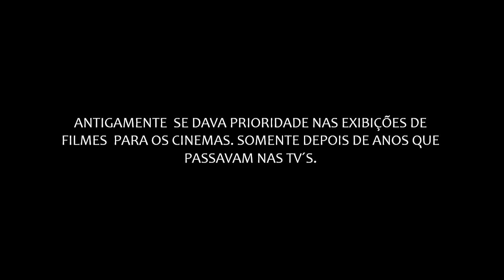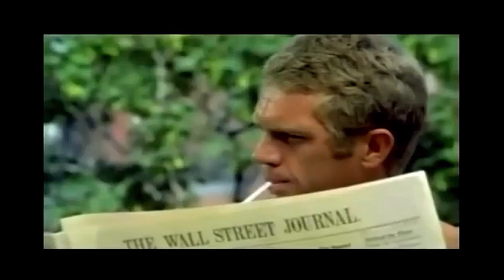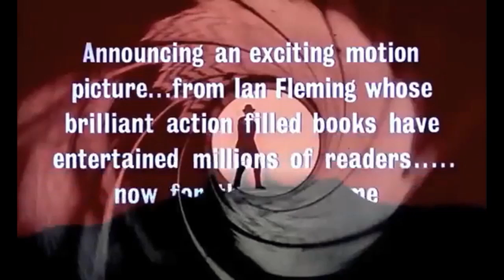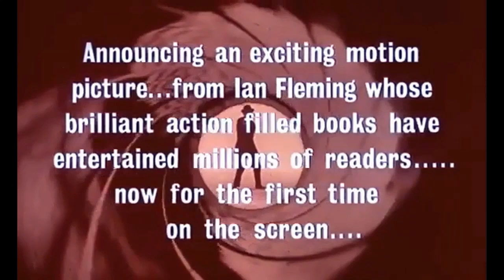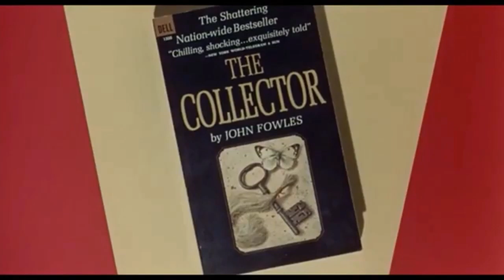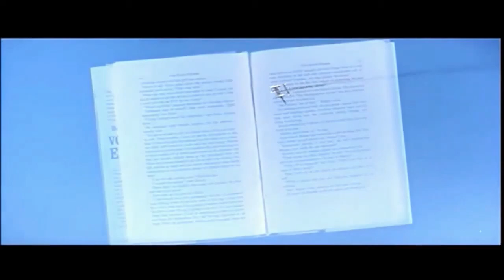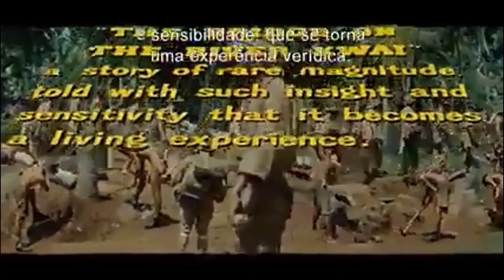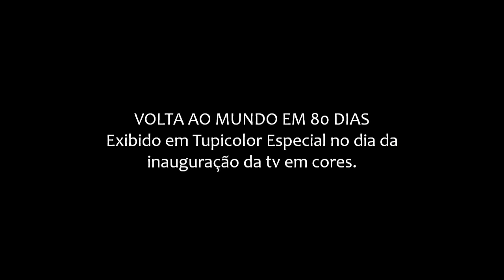REDE TUPI (TV TUPI) GRANDES FILMES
Até alguns anos atrás os grandes sucessos da cinematografia somente eram exibidos nas tvs depois de anos de serem exibidos no cinema. A Rede Tupi exibiu grandes filmes de forma inédita depois deste aguardo, dos quais alguns apresentamos neste vídeo. Eles foram exibidos em diversos programas como Cinerama, Cine Martini, Cine Milionário, Campeões de Audiência, Poltrona 4 e Poltrona 6. Ao final clip com homenagem a Silvio Santos.
Rede Tupi. Lembrar é trazer de volta.
Fontes: Publicidade da Rede Tupi e jornais da época.